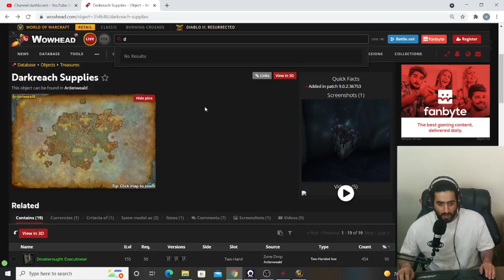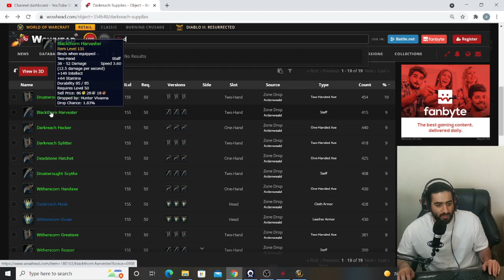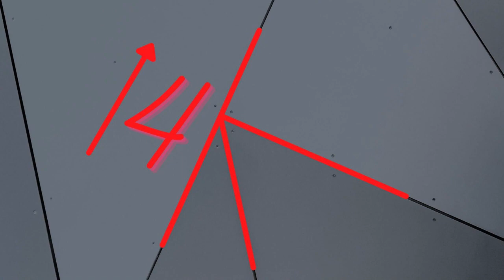گلد فارم تا 25 هزار گلد در کم تر از 10 دقیقه/world of warcraft shadowlands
سلام دوستان یه گلد فارم به شدت ساده که تو کم تر از 10 دقیقه میتونید تا 25 هزار گلد بدست بیارید

link wowhead: